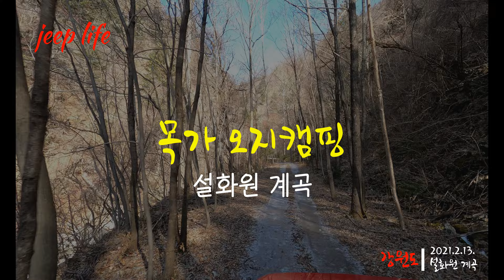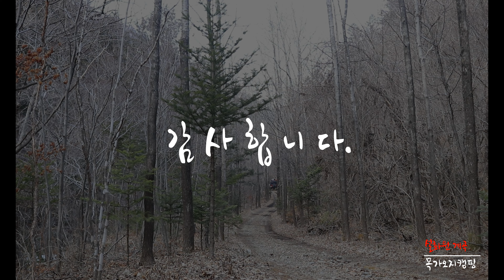【강원 설화원 계곡】 눈길 오프로드ㅣ오버랜드ㅣ오프로드ㅣ지프랭글러ㅣ오프로드캠핑ㅣJeep campingㅣsnow off-road ㅣOverland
2월 13일 강원도 설화원계곡 눈길 오프로드 4K 영상입니다.
1인 미디어로 아마추어 영상입니다.

【촬영장비】
사진  :  EOS 6D Mark2
영상  :  EOS 80D,  GoPro 8,  DJI  OSMO Pocket
드론  :  DJI  MAvic Air2

【촬영ㅣ편집】
목가오지캠퍼